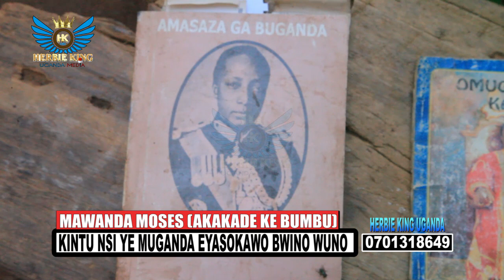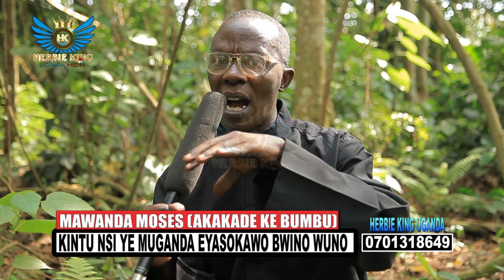KINTU NSI YE MUGANDA EYASOKAWO, BWINO WUNO NOMULANGILA MAWANDA (AKAKADE KE BUMBU)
welcome to Herbie King Uganda media, One of the best feelings in the world is giving. With just one act of kindness, you can inspire others to go out and plant seeds of happiness through giving, too. on this channel we bring you the best from your communities and Entertainment news and updates. subscribe for all the best.